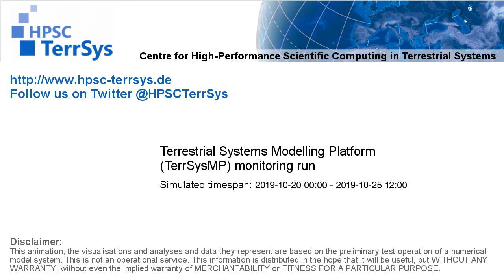TerrSysMP monitoring run 2019-10-20 - water table depth change - Europe (132h)